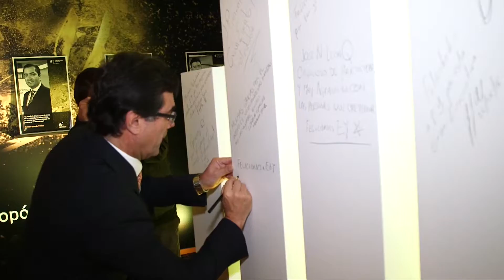Entrevistas a los finalistas del EY Entrepreneur of The Year 2016 - Parte I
Video hecho por Grupo Reforma en colaboración con EY México donde la reportera Fabiola Sánchez entrevista a algunos de los finalistas del programa EY Entrepreneur of the Year™ 2016.